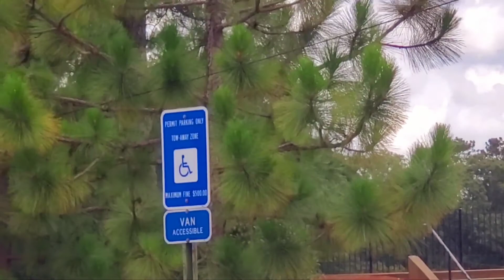"ABBY'S 1ST PARK VISIT"⭐ing HERSELF cute tabby cat walking Greatest Generation Memorial Thomaston GA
I hadn't planned on making an Abby video again so soon, but she's feeling a little better today & apparently yesterday's trip to the vet awakened her desire to travel.

I didn't get video, but there was a family with children running back & forth on the sidewalk who surprisingly didn't scare Abby at all. Finally when the family's 20-something young man walked by (after herding all the little kids back toward their bench) Abby ran straight toward him & was only stopped by the leash. I asked him if he liked cats & he said "Yes." I said, "I thought so; she can tell."

Note: Excessive bird footage in honor of Blaze, who loves birds. ☺

7/15/2021